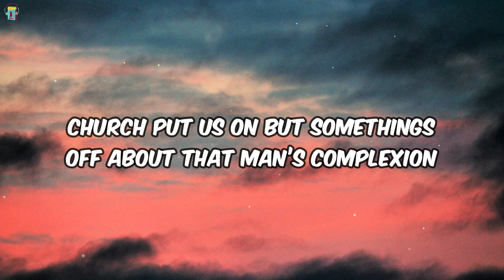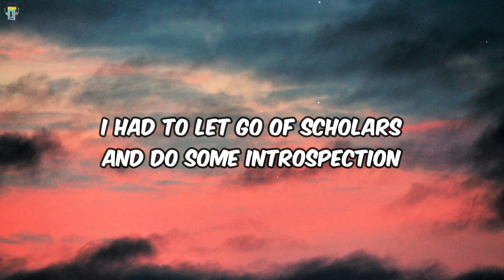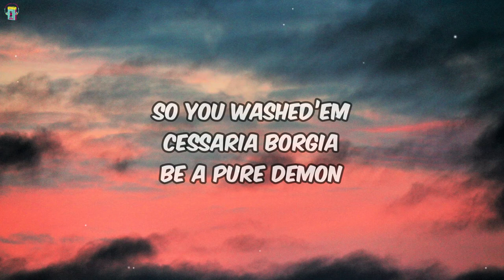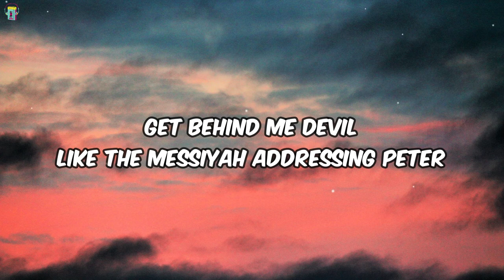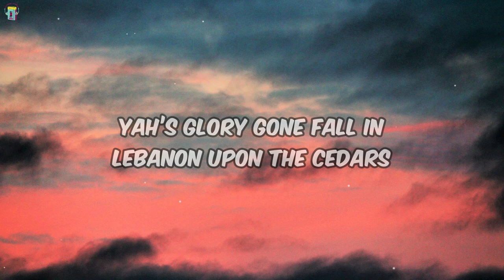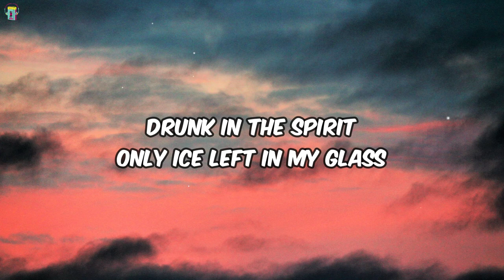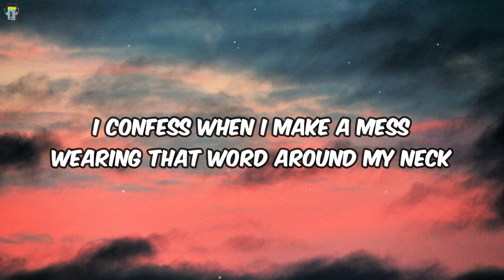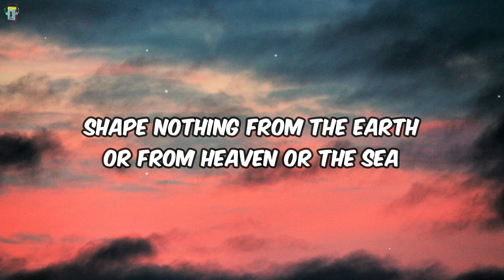Eshon Burgundy - Thirty Three (lyrics)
🎹 Lyrics
Chant-
The fbi said they gone prevent the rise of a black MessiYah (repeat 4x)

Verse-
They tell us Jesus died at 33
Know what’s funny that’s the highest degree in masonry
They put subliminals in the Word to confound the reader
That’s why we need the Holy Spirit to interpret things
The lying pen of the scribes handle the scripture falsely
Jeremiah 8 and 8 deception is costly
Yahusha Ha Mashiach Son of The Loving God
Hair like Boasqiat
The vine toasting wine from Himself
Not no private stock
His death was the cost of our transgression
church put us on but somethings off about that man’s complexion
I had to let go of scholars and do some introspection
Truth trumps the devils gospel causing insurrection
Don’t make us violent
That’s the image of a sodomite killer
Don’t keep us silent
Ain’t want His tribe to identify with Him
So you washed’em
Cessaria
Borgia
Be a pure demon
Get behind me
devil
Like the MessiYah addressing Peter
Yah’s glory gone fall in Lebanon upon the cedars
They turned Yashra’el into
thugs and divas
Gave us male idols to
worship with feminine features
A spiritual degree
Surpass a collegiate
the Lion gone arrive with unlimited ether
And put Zion on His back
Jehoshaphat season
Everything gone crash
Everything gone crash
400 plus years we finally free at last
I did enough years sober
It’s time for me to spazz
Drunk in the spirit
Only ice left in my glass
Don’t put no glory on my name
It ain’t no fame I’m trying to collect
Forget my story
Yeah I did my thing but without the King
It Ain’t nothing left
Baptized by fire
We Qodesh
Sitting in flames
Ever since He left
If He the tree
I’m in the nest
He put me check
I know I’m blessed
I confess when I make a mess
Wearing that Word around my neck
We here to serve
We the elect
Only thing I’m smoking is this flesh

Verse 2-
I give honor to Ha’ Mashiach
Son of the The Most High
The living Word of The Father
Who is one with The Father
At His right Hand close by
No love for that wicked graven image
that is seared in our minds by the powers that be
Some of y’all close your eyes to pray and when you do thats who you see
Thou shalt not have no other gods
Shape nothing from the earth or from Heaven or the sea
That’s idol worship and that’s on purpose beloved please allow the truth to set you free

• Think this platform to be a good fit for your music?